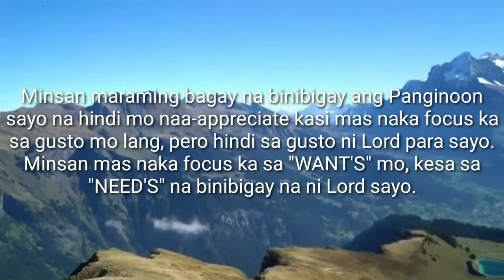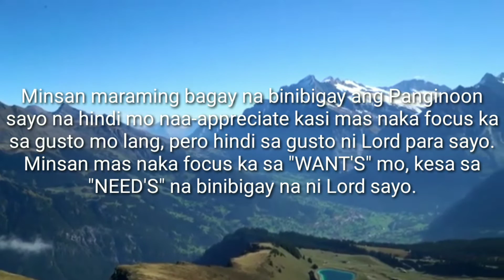Ang problema ay hindi binigay para ikaw ay sumuko, kundi para patatagin ka.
Laban lang, balang araw makakamit mo rin yung tagumpay na pinangako mo sa sarili mo.

Focus ka lang sa goal mo, wag mong pansinin ang mga taong mapanira at walang namang ambag sa buhay mo.

Huwag ka makikinig sa taong negatibo tuparin mo pangarap mo dahil ikaw ang makikinabang hindi sila.

"Ang problemang nararanasan mo malaki man o maliit dapat mong ipagpasalamat kasi ganun kalaki ang tiwala ng DIYOS sa iyo na alam nyang KAKAYANIN mo."

Walang nag go-grow sa comfort zone kaya you need to move forward.

Naniwala ka sa sarili mo na kakayanin mo lahat dahil marami ka nang kinaya at kakayanin pa.

Minsan maraming bagay na binibigay ang Panginoon sayo na hindi mo naa-appreciate kasi mas naka focus ka sa gusto mo lang, pero hindi sa gusto ni Lord para sayo.
Minsan mas naka focus ka sa "WANT'S" mo, kesa sa "NEED'S" na binibigay na ni Lord sayo.